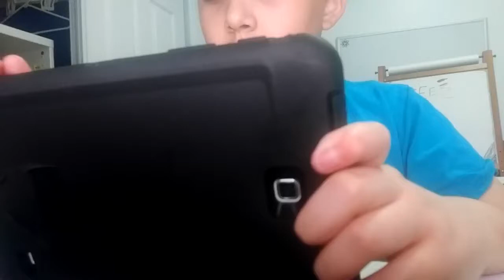Pba Bowling Challenge